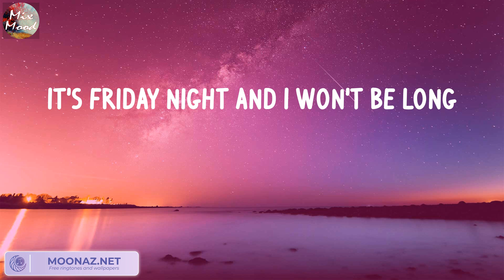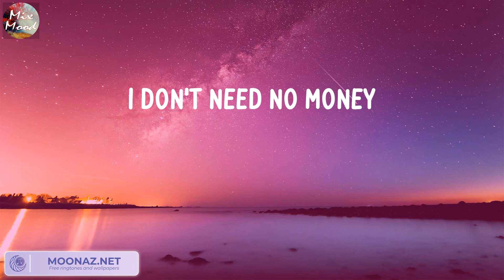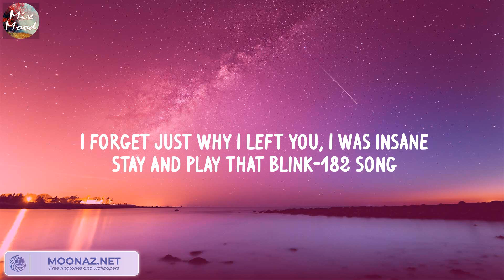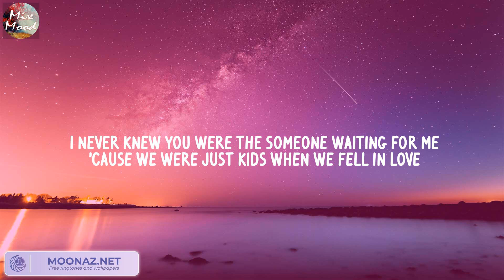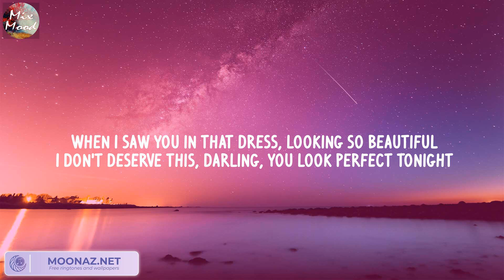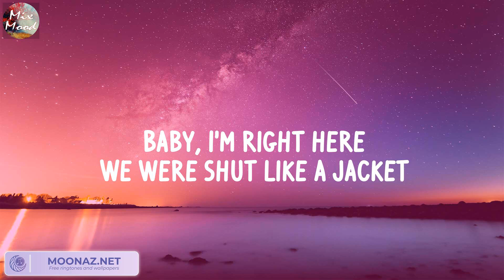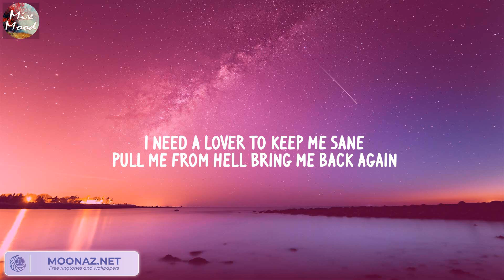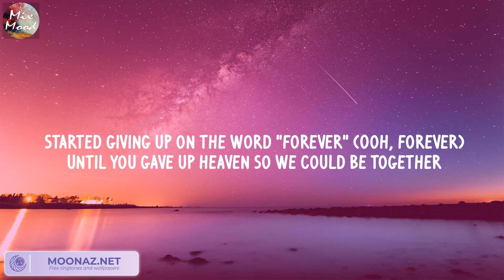Cheap Thrills - Sia (Lyric) / The Chainsmokers, Ed Sheeran